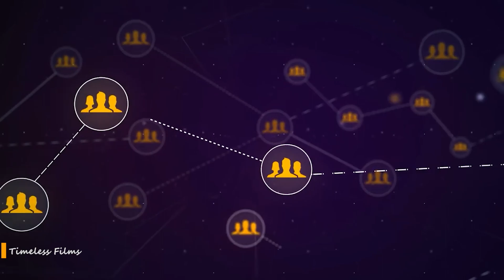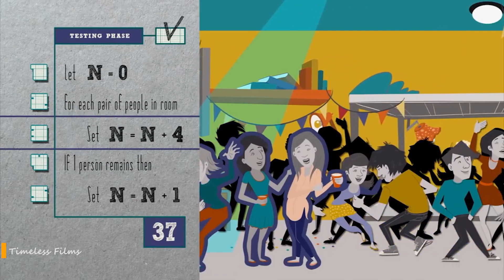History of Film Trailer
Used Gadgets

DJI Mic
HP Laptop

Try for more
THE DEVOTION OF SUSPECT X

Key Moment's
00:00 Start
0:17 Skip Intro
0:33 Upcoming Film
1:29 First Trailerin world
1:50 Start Trailer in India
2:03 First trailer Of INDIA
2:14 IMP of YouTube for trailer
2:39 Digitalization
3:10 Climax
3:37 Please Support with Like, share, Subscribe

In Video Credit
Director: Rahul
Costume: Mamta
Linguist: Manthan
VO, Editor: Amit

🔸 Timeless Film S01E01:

 • Best Movie In Ind...
🔸 Soup teaser Review:

 • Soup Teaser Revie...
🔸 Marathi | Har Har Mahadev:

FlashBack

Link:

 • The Dark Agent| H...

query
teen adkun sitaram
3 adkun sitaram
3 adkun sitaram movie
Teen Adkun Sitaram | तीन अडकून सीताराम | Trailer | Vaibhav, Sankarshan, Prajakta, Hrishikesh, Alok
trILER REVIEW
teen adkun sitaram Trailer review

disneyplus hotstar,hotstar,disney plus,tumse na ho payega